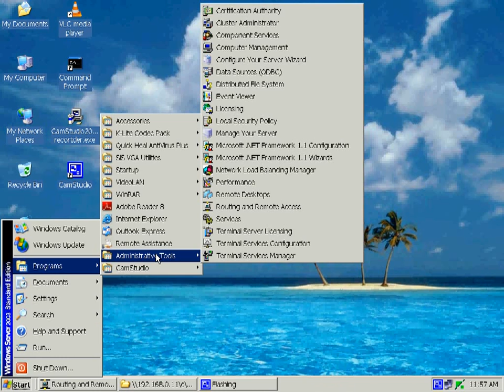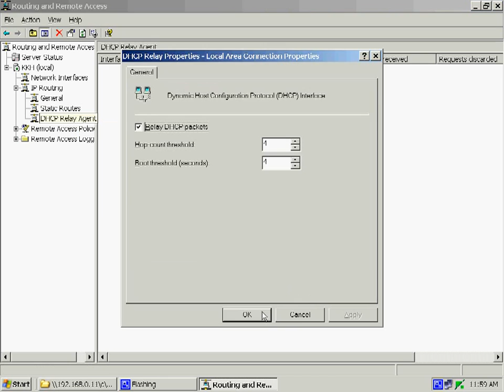How to configure dhcp relay agent in windows server 2003 ?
hello friends this video help you to configure DHCP relay agent in windows server 2003 r2.